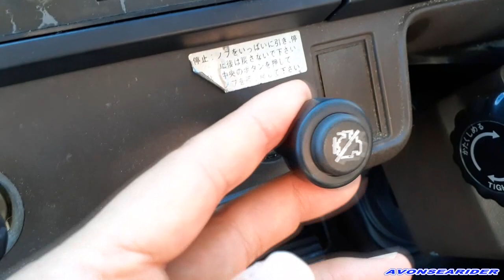デコンプレバーを引いてエンジンを止めろ！ 昔の大型トラックのエンジン停止方法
昔のトラックはエンジンキーを切っただけではエンジンが止まりませんでした。デコンプレバー（燃料カット）を引いてエンジン停止だったんですよね。